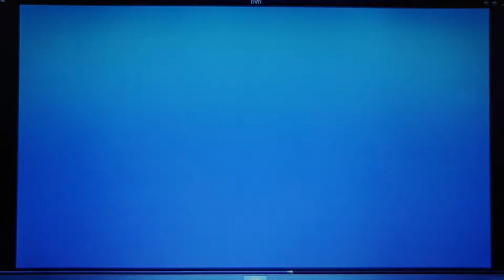Barbie in a Mermaid Tale: the Celestial Comb